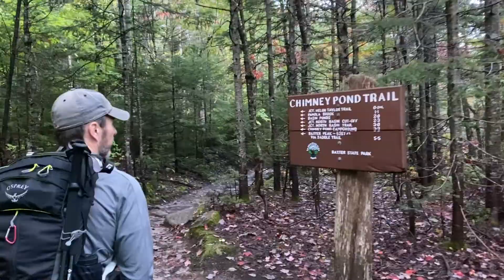RAIN STORMS ON MOUNT KATAHDIN KNIFE EDGE TRAIL: THINGS TO KNOW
Mount Katahdin Knife Edge, Washed out after the Storm:

Mount Katahdin is Maine's highest peak and the northern terminus of the Appalachian Trail.  Preparing for rain on a trip is always a challenge.  With over 4 inches of rain overnight, the Knife Edge and other trails were washed out.  After breaking my ankle while running, we had to cancel our Colorado climbs.  Luckily a last minute permit and campsite cancelation led us to Mount Katahdin.  After 2 months of therapy for my fracture, we were off to Mount Katahdin.

Mount Katahdin, meaning "Greatest Mountain", stands 5269 feet overlooking the fall foliage of Baxter State Park. Hiking in September allowed time without black flies and less mosquitos.  However, storms bringing over 4.4 inches of rain overnight made for muddy and washed out trail conditions.

Motivational Slap House | PHOENIX by Alex-Productions & Franz |
Lo-Fi Fashion Chill Hip Hop | WHISTLE by Alex-Productions